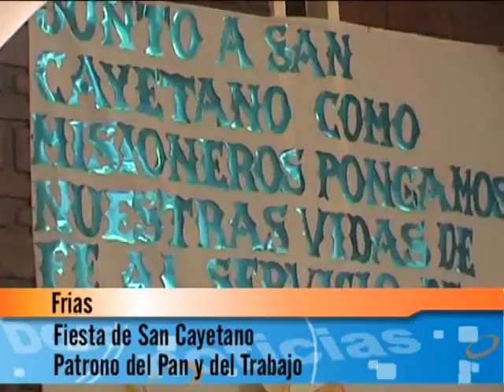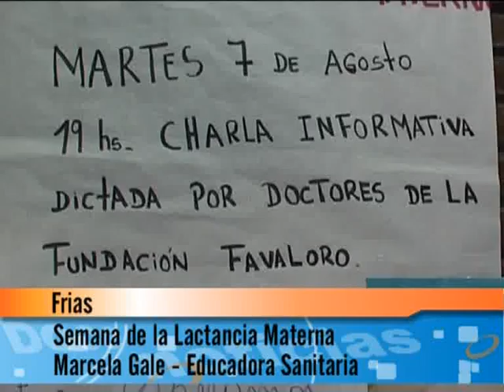01 Programa TELE NOTICIAS Nº 68 emitido el dia 08 de Agosto del 2012